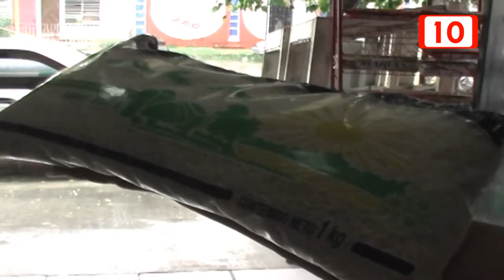Impagable resulta adquirir la canasta básica en la capital del estado